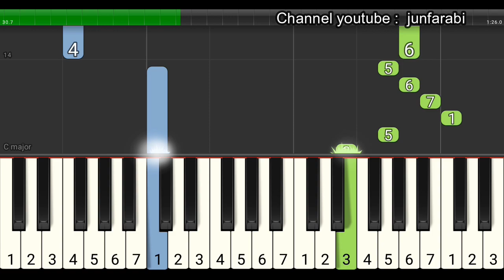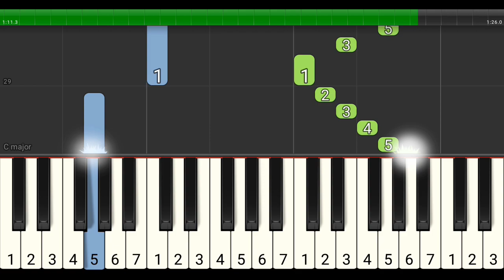not piano ole ole bandung - tutorial level 1 - lagu daerah nusantara - tradisional - jawa barat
LEVEL 1

Not piano lagu tradisional ole ole bandung. Lagu nusantara daerah jawa barat / sunda ciptaan Ismail Marzuki.
Tutorial piano level 1 dilengkapi dengan not angka pada tuts piano..

Lirik:

Kota Bandung adalah aslinya
soal makanan tiada bandingannya
Untuk pemuda serta penghiburan
tape dan oncom tiada saingannya
Ole ole Bandung gelung cioda numatak linglung
Ole ole ole ole Bandung
baju pendek bikin hati bingung

Eceu Bandung banyak di Priangan
geulis teuing luar biasa
Sudah cantik ia pandai berdandan
selendang sutra tidak ketinggalan
Ole ole ole ole Bandung baju pendek bikin hati bingung

ole ole bandung , ismail marzuki , not piano , not angka , pianika , belajar , lagu , daerah , nusantara , tradisional , tutorial piano level 1 , jawa barat , sunda